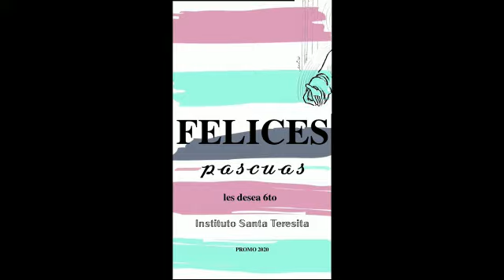Compartir el pan 6to A y B nivel secundario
Video de Titi